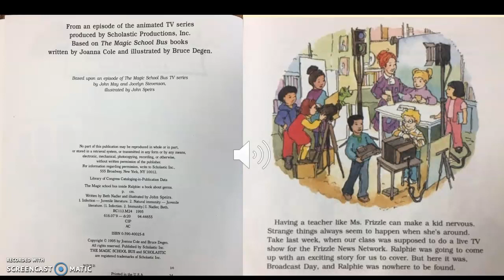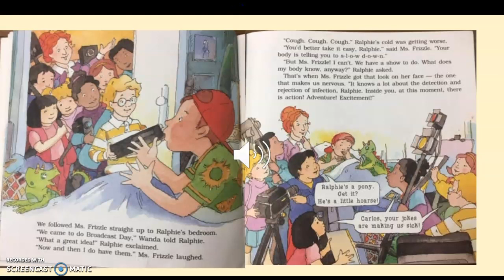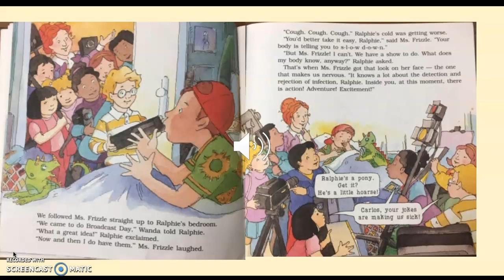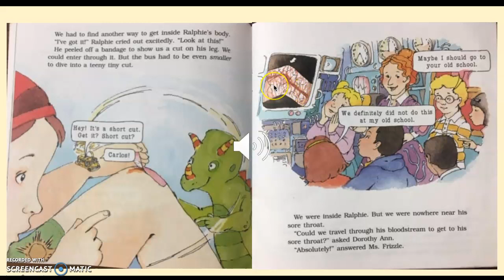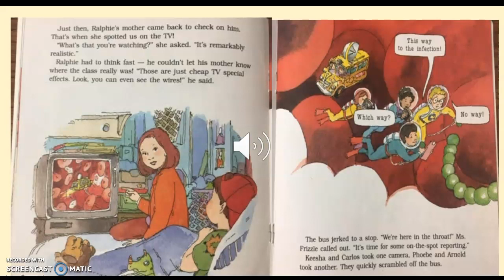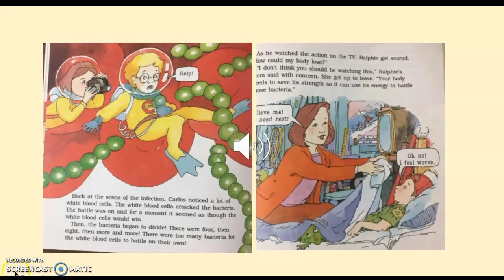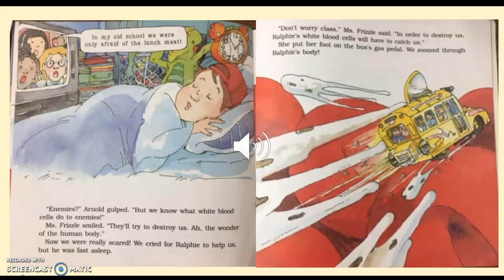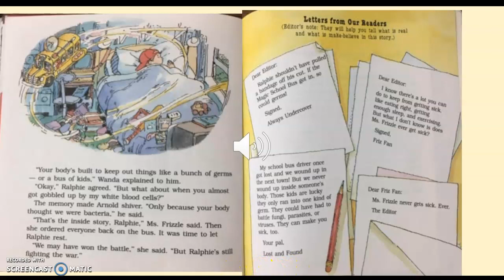Reading Magic School Bus to 6th grade students (teaching plot diagram)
Teacher reads, "The Magic School Bus-Inside Ralphie: A Book about Cells" to students.  Students use the recording to complete the plot diagram for science class.